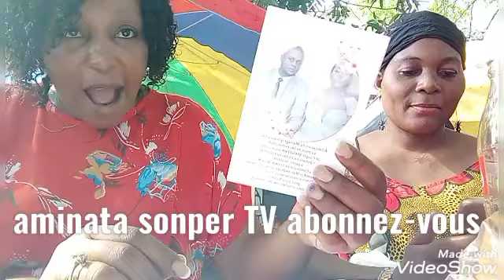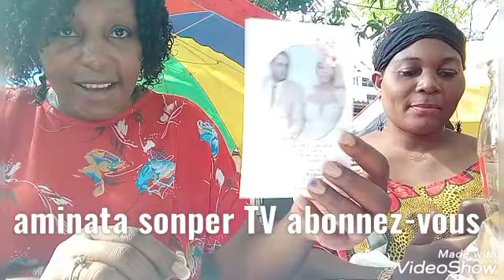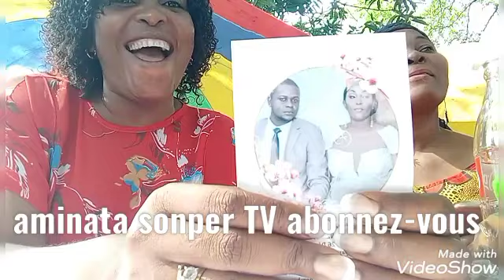Aminata EPA ba semeki n'a ye n'a mirma quelque part somo botala